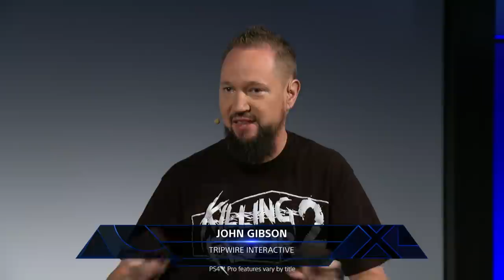Inspiring New Worlds Livecast | PS4 Pro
PlayStation.Blog's Sid Shuman is joined by Guerilla's Michael van der Leeuw, Warner Bros Interactive Entertainment's Peter Wyse, and John Gibson of Tripwire Interactive to discuss the PS4 Pro and how it can inspire new frontiers of game development